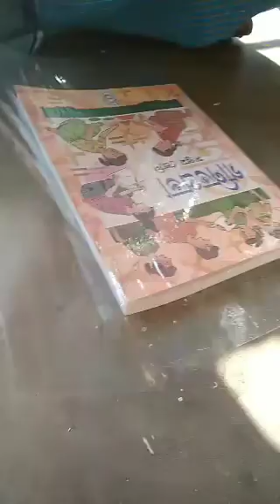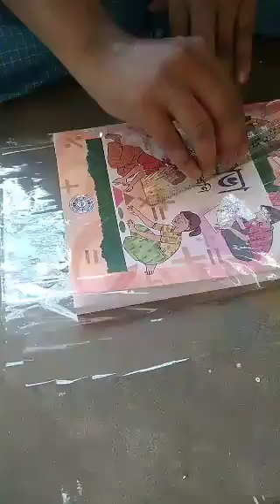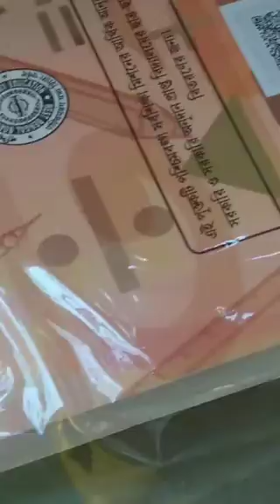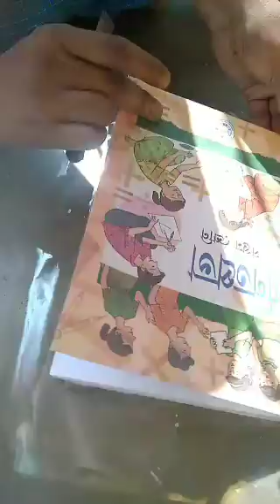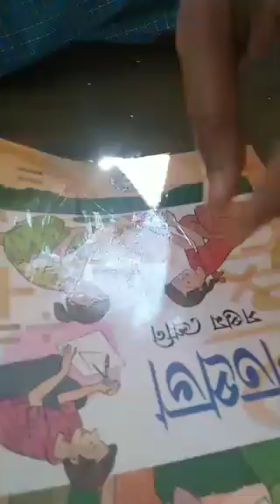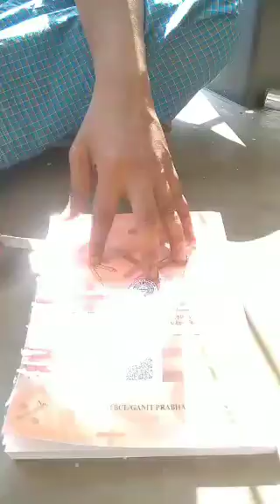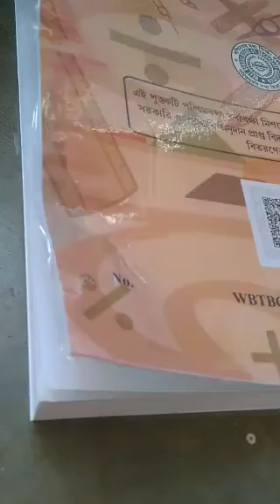How to Lamination Books with transparent book cover